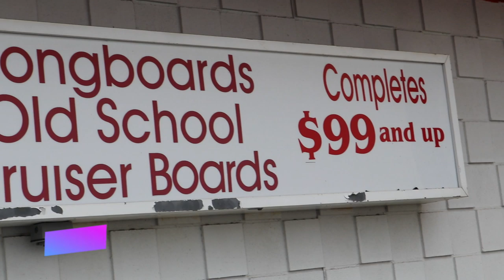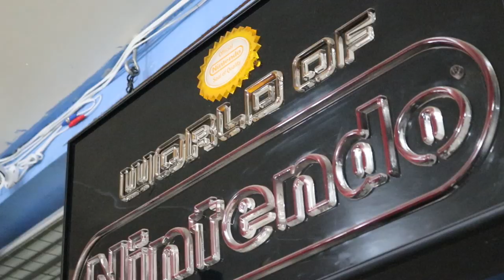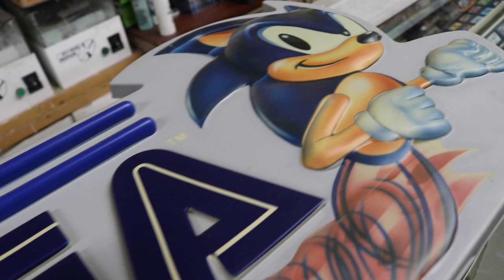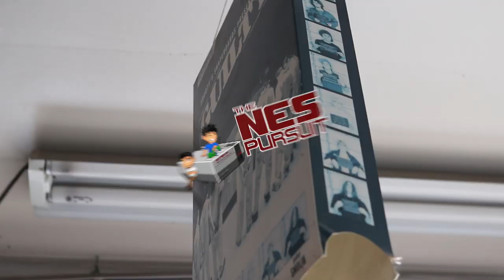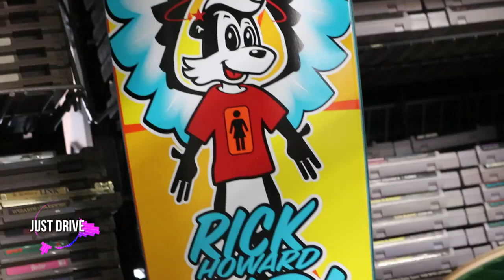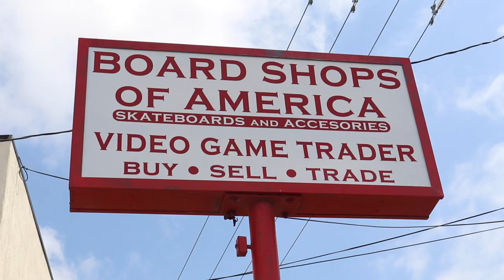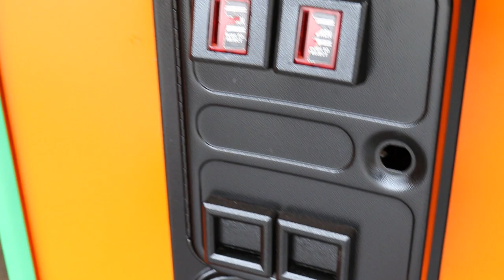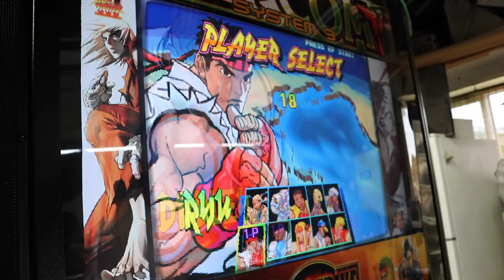TheNesPursuit - MULTIPLE Holy Grails - Collectors DREAM SEGA sign - AMAZING GAME ROOM update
Today the squad heads to a video game/skateboard shop only 45 minutes from them. Ricky dives into a SERIOUS HOLY GRAIL as the boys drool with passion!
Riff gets his dream arcade as his restoration project has come to an end! Take a sneak peak at the updated GAME ROOM! Dreams come true in this episode!

Check out Addictive Arcades Instagram!

Become a member of the Youtube Squad by joining our Channel memberships! It helps us out in producing all the content we spend a lot of time of =)